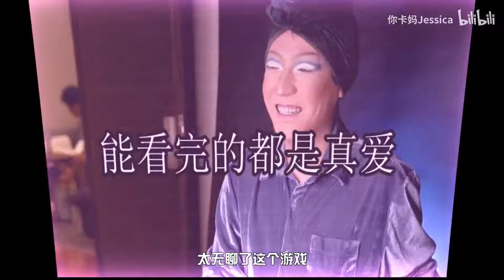女明星工作Vlog|带大家溜溜房子|吵吵架|日常撕个逼